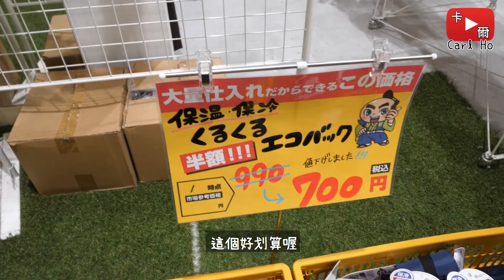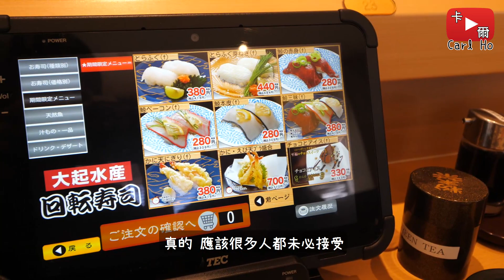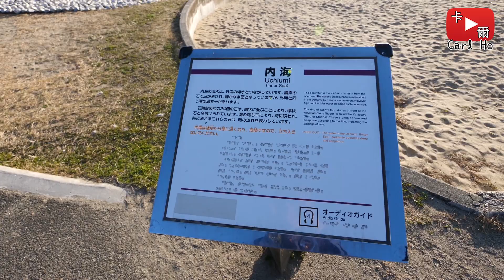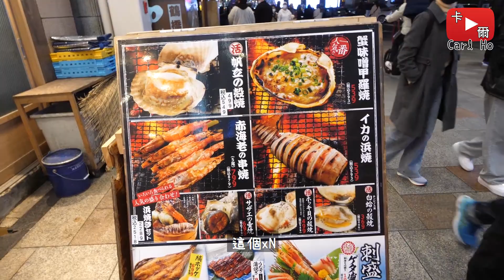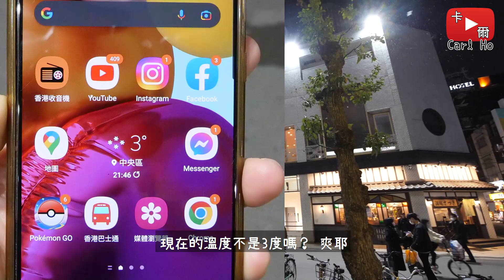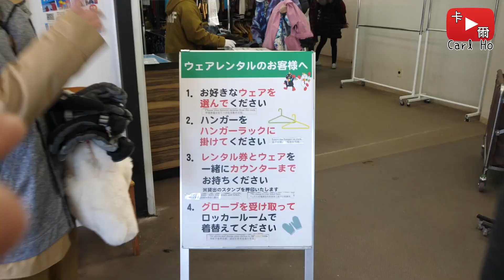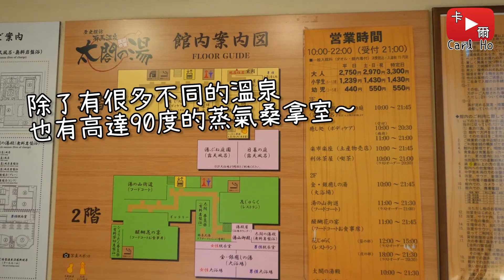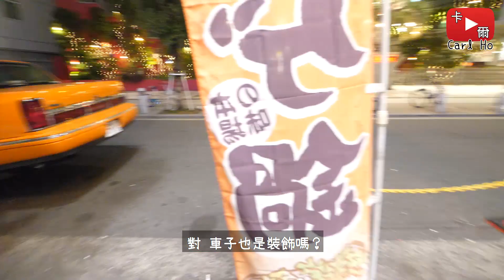3度下雪! 美景隱世公園! 大阪/神戶自由行快閃之旅!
00:00 開場
00:56 Premium Outlet 大阪 臨空城
01:36 大起水產 大阪 臨空城
03:39 臨空城公園 大阪 臨空城
05:29 道頓堀 大阪 難波
07:29 磯丸水產 大阪 難波
10:08 日本橋 大阪 難波
10:23 滑雪場 神戶 六甲山
13:17 有馬溫泉 神戶 六甲山
13:41 Premium Outlet 神戶 三田
14:18 三田製麵所(沾麵專門店) 大阪 難波
15:01 美國村(御津公園) 大阪 難波
15:52 大阪城 大阪 大阪城公園
17:47 感想
18:23 bonus